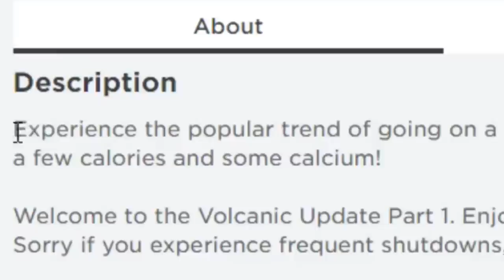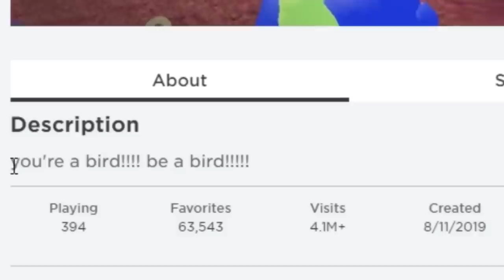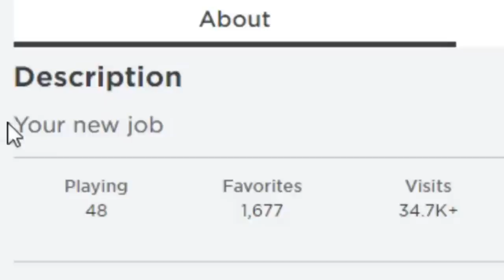Roblox games that shouldn't exist